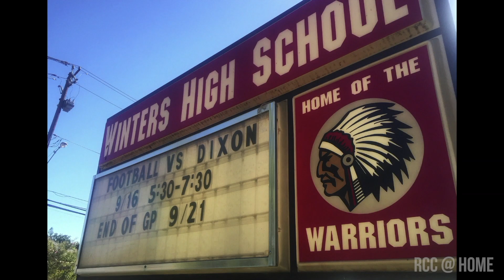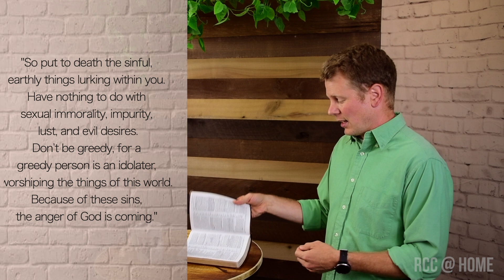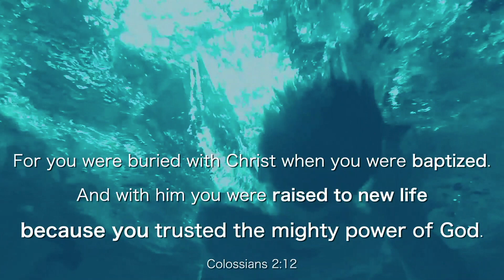Live Renewed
You can live renewed by putting on your new nature. And you do that by being close to Jesus.
And if you don’t feel close to Jesus, you can. It is one step away.  Doesn’t matter what you’ve done. It doesn’t even matter who you are.